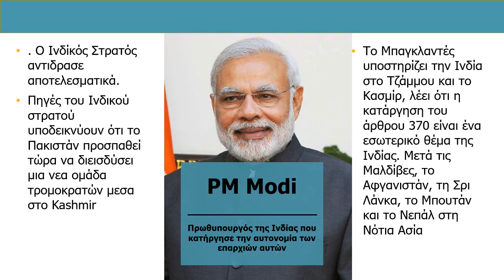Μάχες στο Kashmir : Το Πακιστάν εσπασέ την εκεχειρία!